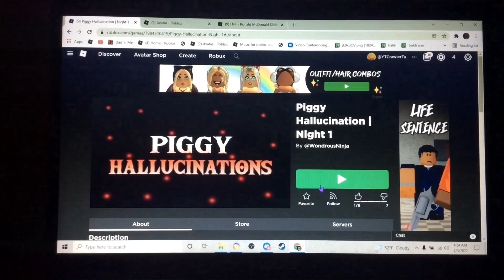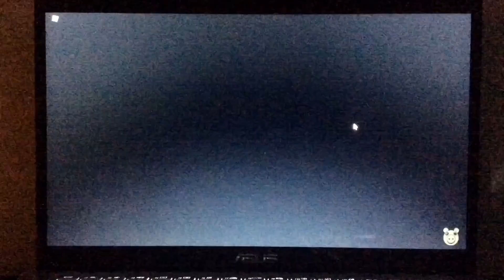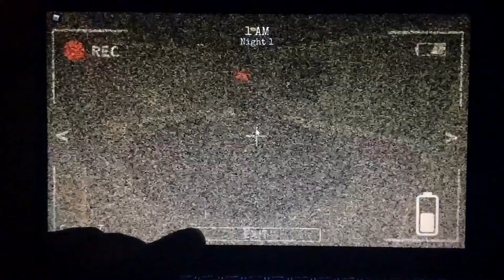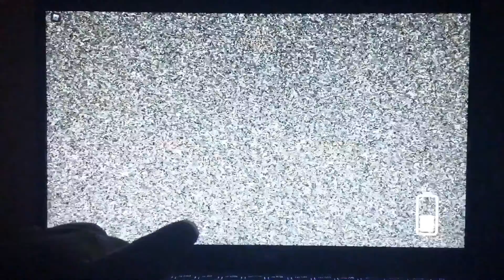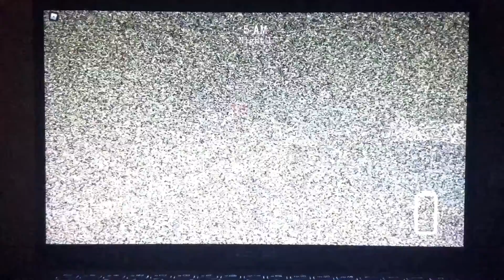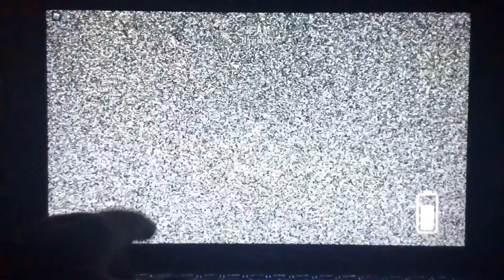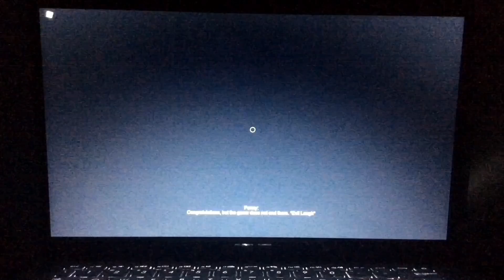Somebody Made Piggy Into A FNAF Game, And It’s Absolutely Amazing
Yes this will be a new series :D

Support The Developer Of This Game!